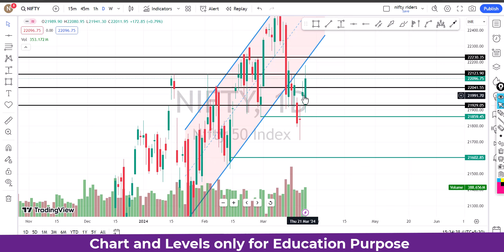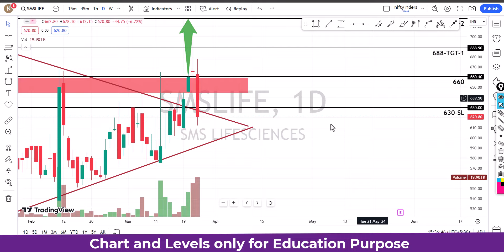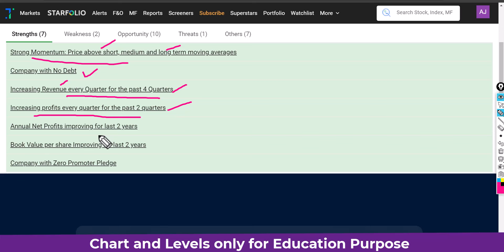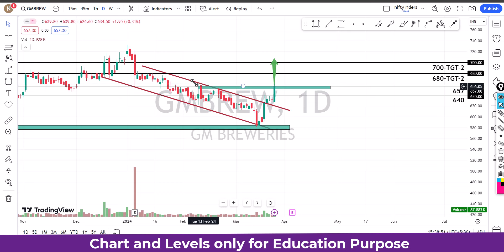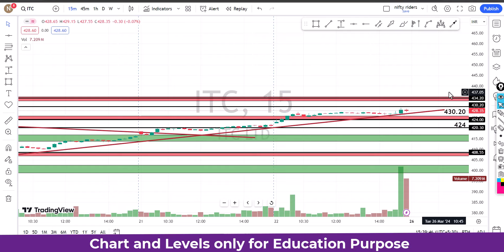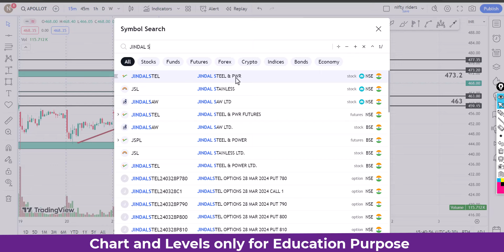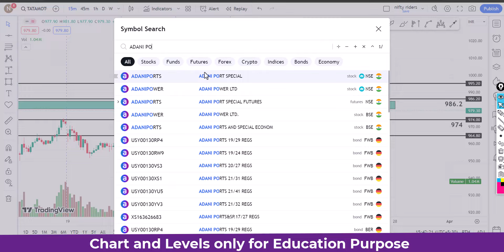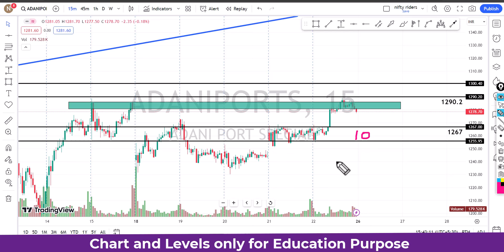ഇൻട്രാഡേ+swing pick🔥🔥for 26th Mar| price action pattern with levels | intraday strategy Malayalam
ചെയ്യുക.

 🔥🔥🔥 Super paid Trading Strategies Click below 🔥🔥🔥